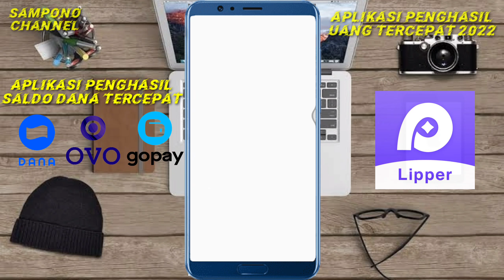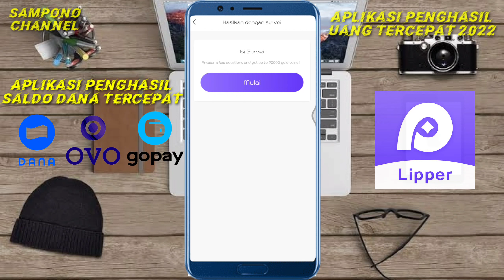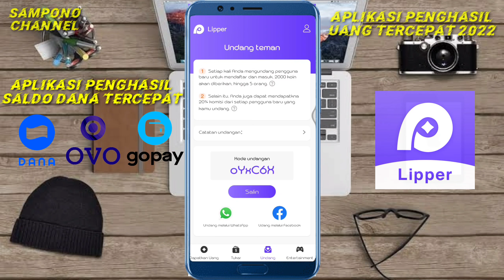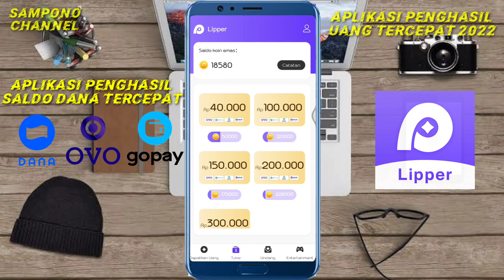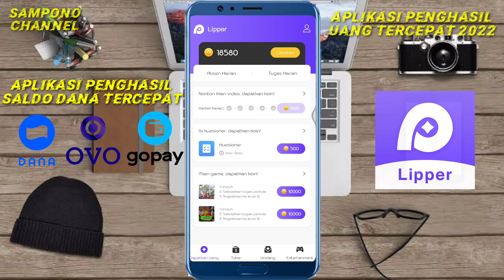APLIKASI PENGHASIL UANG TERCEPAT | DIBAYAR 40 RIBU PERHARI DI APK LIPPER | APK PENGHASIL SALDO DANA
Di video kali ini saya akam membahas tentang aplikasi penghasil uang tercepat dan apk penghasil saldo dana
jadi di aplikasi ini kalian bisa dapatkan uang 40 ribu sehari dan bisa lebih tergantung dari kegigihan kalian semua, dan kalian bisa melalukan witdhraw ke akun Dana, Ovo dan Gopay.

( Dapatkan 20.000 dari Ref ID oYxC6X )

Tonton Juga aplikasi penghasil uang tercepat terbukiti membayar lainnya
video-video lengkap nya ada di bawah ini ☺️👇

TAG VIDEO √
penghasil uang
sampono channel
jasa view penghasil uang